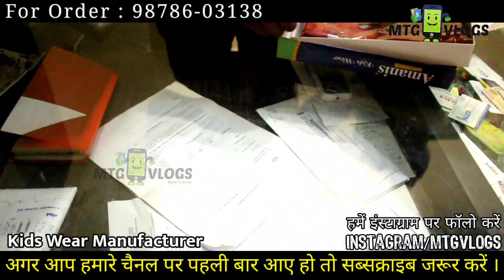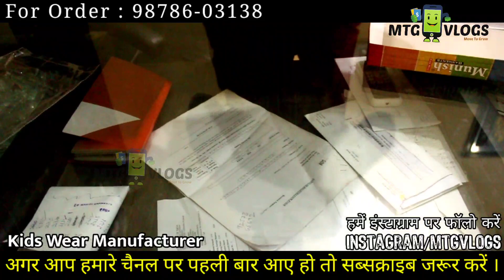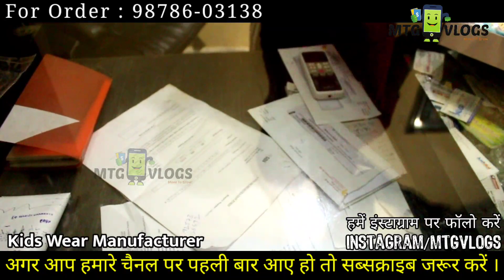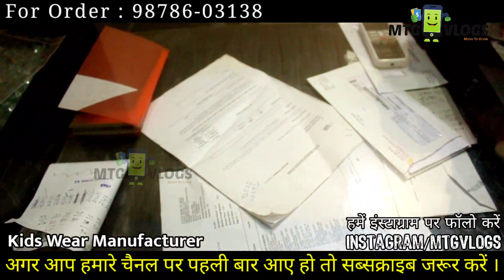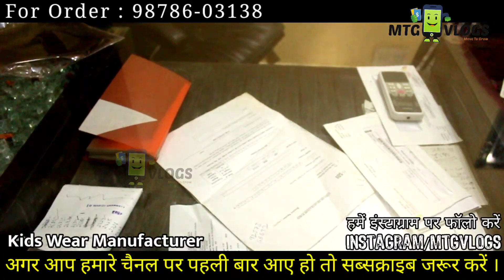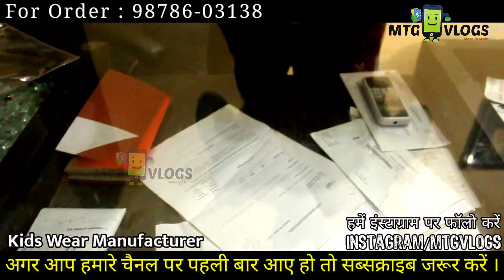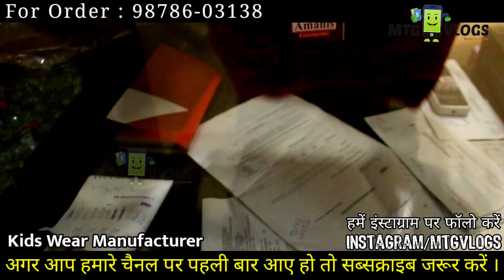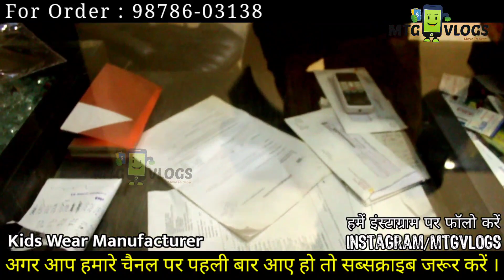सिर्फ 70 रूपए में सूट | kids wear Manufacturer | Ludhiana Wholesale Market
हमारे चैनल की सदस्य बनने के लिए  नीचे दिए लिंक पर क्लिक करें ।

Address
Munish Garments
Bahadur ke Road, Ludhiana
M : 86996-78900